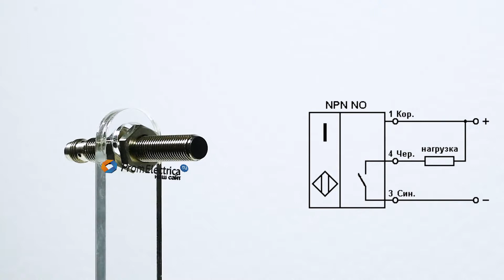Индуктивный датчик с дистанцией срабатывания 2 мм 350 Гц GL08-02N1-L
Предлагаем экранированный индуктивный датчик GL08-02N1-L
с дистанцией срабатывания: 2,0 мм
в цилиндрическом корпусе M8
Особенности датчика: NPN Выходной сигнал минус
Электрическая схема: 1NO
Материал: Латунь
Частота срабатывания: 350 Гц
Степень защиты: IP67. корпус пыленепроницаем и защищен на
случай кратковременного погружения в толщу воды
Присоединение: M8 3pin
Рабочая температура: от -20°C до 70°С